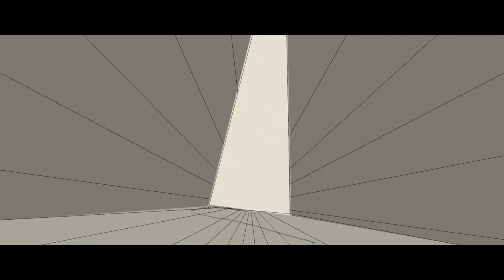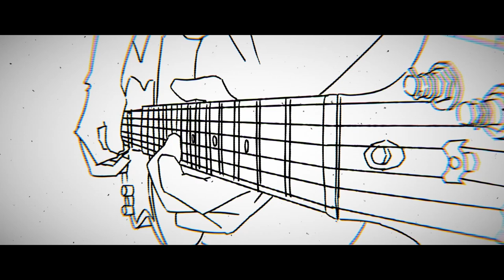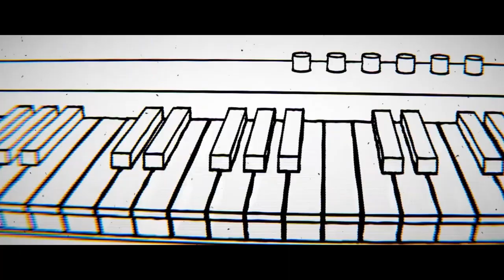Animation Showreel_01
Hi this is a showreel